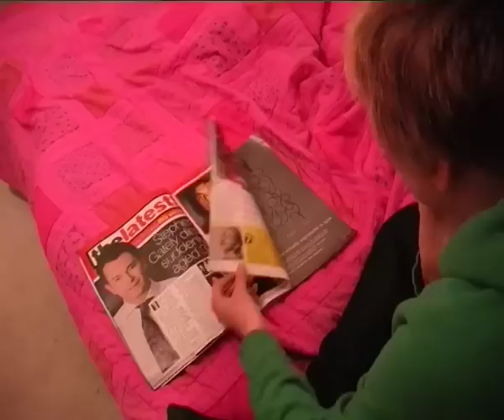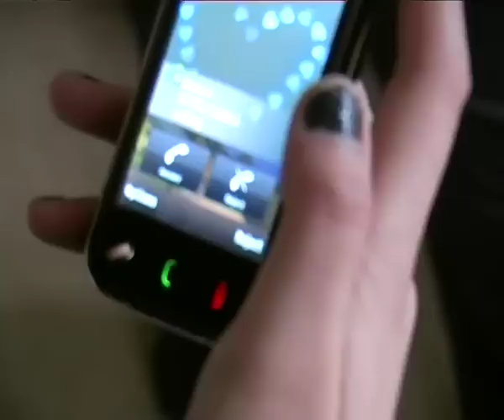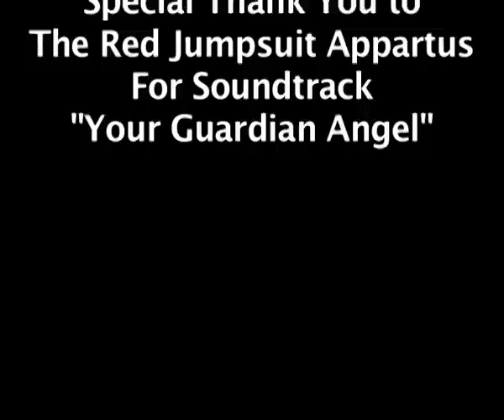Ellie's Story - Final Film